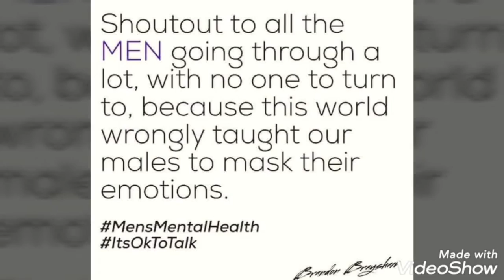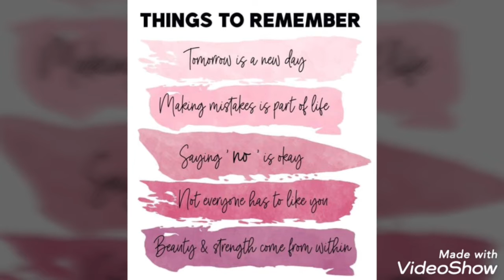A BROKEN MIND AT BBC RADIO LINCOLNSHIRE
Myself and Ryan had a chance to get the word out about mental health and to say that its okay not to be okay

We both had chance to share our stories and what caused us to suffer with mental health

A Broke Mind is a facebook group that was put together by ryan and then took me on as admin, we wanted to create a group to help men who are suffering or who have suffered with mental health, group for men to speak out to each other and to ask for help, us men have it drilled in our heads that we have to be brave and show what a man is but deep down we need to talk

84 men a week take their lives due to mental health